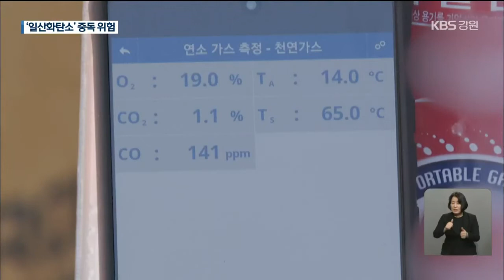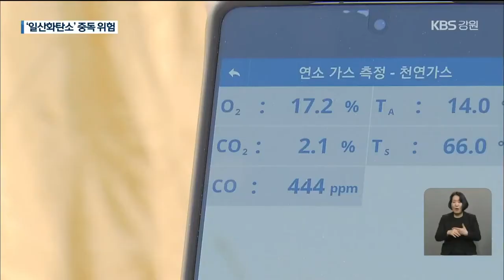침묵의 살인자 ‘일산화탄소’…위험성 실험해 보니 / KBS 2021.03.24.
[앵커]

봄이 되면서 캠핑이나 차박을 즐기는 사람이 급격하게 늘고 있습니다.

그런데, 아직도 밤에는 날이 쌀쌀하다 보니 난방기구를 켜 두곤 하는데, 이럴 때 가장 위험한 게 일산화탄소 중독입니다.

얼마나 위험한지 이현기 기자가 취재했습니다.

[리포트]

전남에선 자동차에서 하는 숙박, 이른바 차박을 하던 50대 남성이 숨졌습니다.

경기도에선 텐트에서 잠을 자던 남녀가 숨졌습니다.

일산화탄소 중독 때문입니다.

밀폐된 공간에 장시간 난방기구를 켜 놓은 게 화근이었습니다.

승용차에서 일산화탄소 농도 변화를 측정해 봤습니다.

텅 빈 상태에서의 농도는 0ppm.

부탄가스를 쓰는 휴대형 난방기를 가동하니 수치가 급격하게 올라갑니다.

실험 시작 30분 만에 140ppm을 기록합니다.

차량 안의 공기 상태는 이미 사람이 어지러움 등의 증세를 느낄 수 있는 수준이 됐지만, 겉에서 봤을 땐 아무런 이상한 점이 보이지 않습니다.

텐트에서도 같은 실험을 했습니다.

난방기를 튼 지 1시간여 만에 일산화탄소 농도는 440ppm까지 올라갑니다.

이런 상태가 6시간만 지속되면 건강한 사람도 목숨을 잃을 수 있습니다.

[이장우/한국가스감정연구원 대표 : "(산소보다) 일산화탄소는 헤모글로빈과 친화력이 200~300배 높습니다. 그래서 산소 공급을 막기 때문에, 이럴 경우에는 뇌 손상에 치명적이 되겠죠."]

일산화탄소는 냄새도 색깔도 없는 게 특징입니다.

[김성민/강원경찰청 과학수사계 현장지원팀장 : "흡입을 해도 내가 일산화탄소를 흡입했는지, 이걸 알 수 없는 상태여서 상당히 위험한 가스라고 할 수 있습니다."]

전문가들은 일산화탄소 중독 사고를 피하려면, 밀폐된 공간에선 가급적 난방기를 사용하지 말고, 불가피하게 사용하더라도, 자주 환기를 해야 한다고 조언합니다.